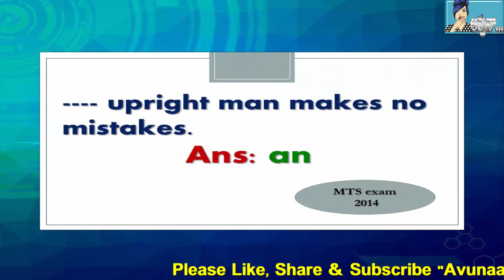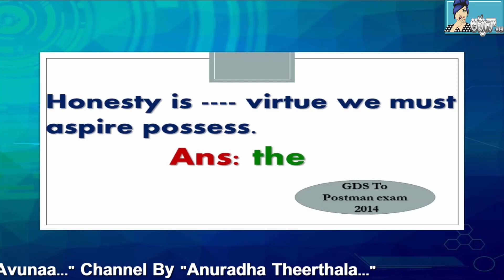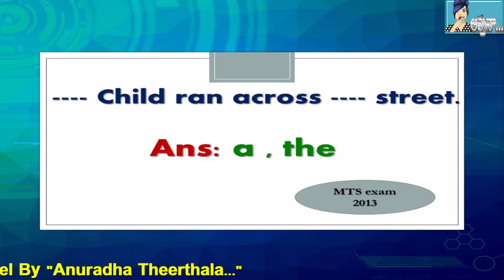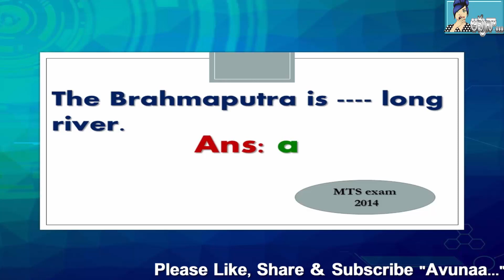Information for you on General English (Series - 2)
(INFORMATION FOR YOU ON GENERAL ENGLISH SERIES - 1)
(Postal Exam Series- 1 (For MTS, POSTMAN & LGO Exam)
(Postal Exam Series- 2 (For MTS, POSTMAN & LGO Exam)
(Postal Exam Series- 3 (For MTS, POSTMAN & LGO Exam)
(Postal Exam Series- 4 (For MTS, POSTMAN & LGO Exam)
(Postal Exam Series- 5 (For MTS, POSTMAN & LGO Exam))